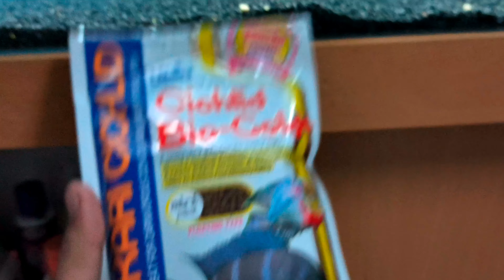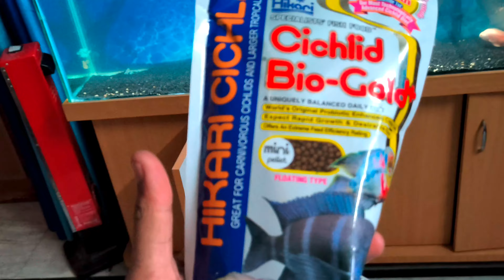New Upcoming Monster Fish For Aquarium 🔥❤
Watch:

 • Julius Dreisig & ...
Watch:

 • Julius Dreisig & ...